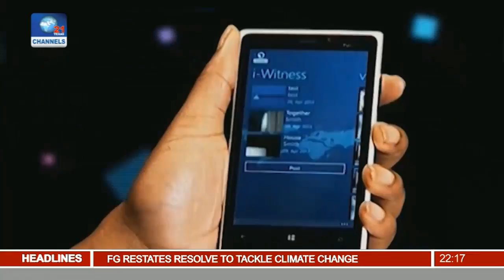News@10: 10 Megawatts Solar Power To Be Replicated In 6 Federal Universities 14/10/16 Pt 2